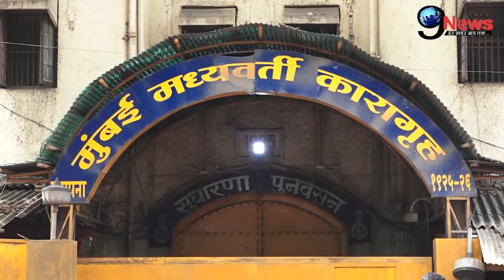बेटे आर्यन के ड्रग्स कांड की वजह से शाहरुख की परवरिश पर उठे सवाल, इस शख्स ने खुलेआम कहा | Aryan Khan